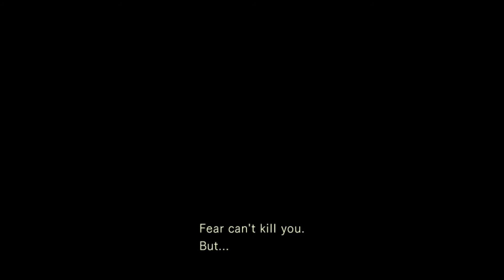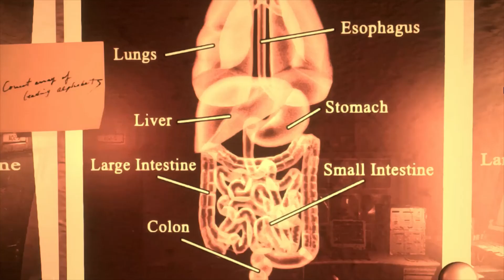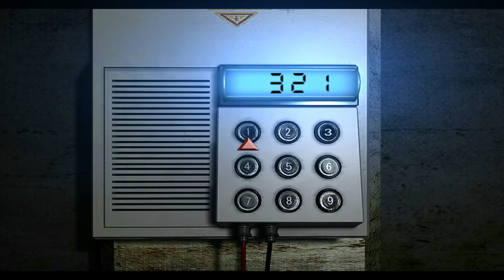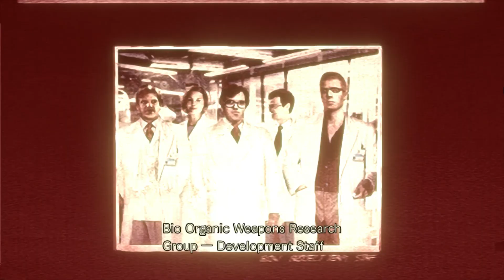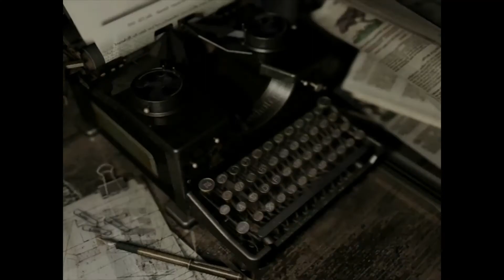Resident Evil HD REMASTERED Jill Finale 12/7/2020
I was a little rusty, but I did good for my first time playing in 6 years